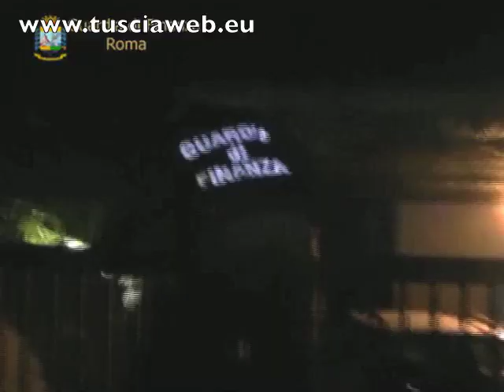Sequestro reperti etruschi